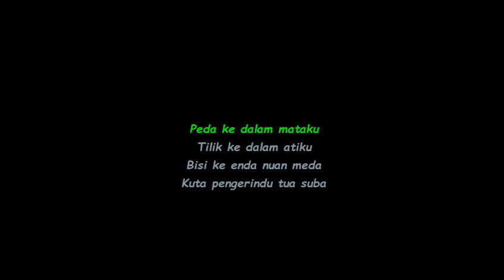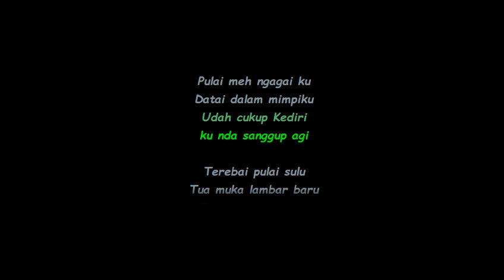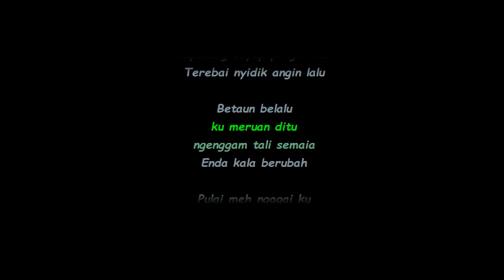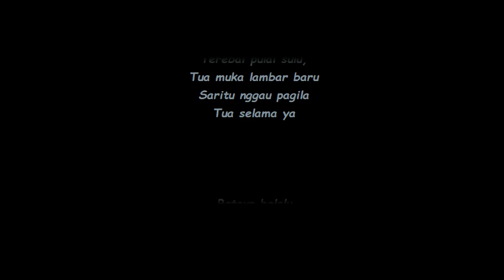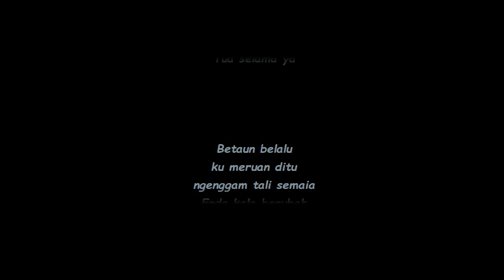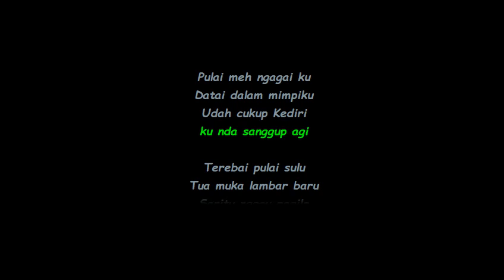Majestica - Tua Selama Ya